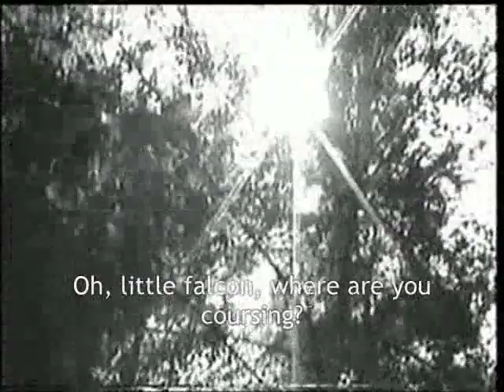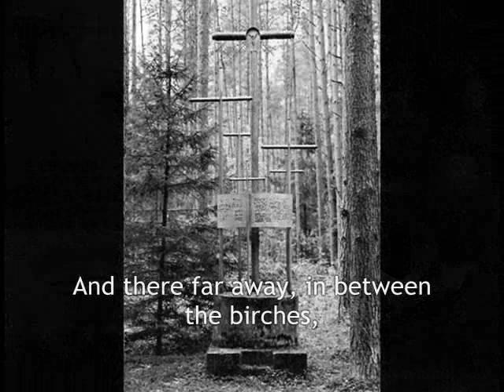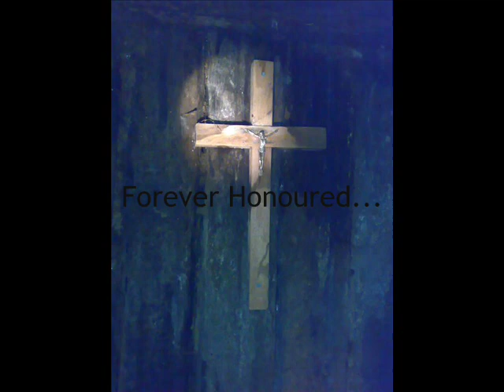Songs of Freedom "Oh, Little Falcon"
For the sons of Lithuania who fell fighting the Russian Occupation 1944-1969.

This video features a song composed by the Partisans, guerrilla fighters against the Soviet Occupation from 1944-until the last one fell in 1969.
Muzika ir dainos is CD "Uz Laisve, Tevyne ir Tave"- cia naudotos ne pelno tikslais.

Oh, little falcon, where are you coursing?
Maybe carrying some news home,
What is new, what did you hear?
In that beloved country?

Oh, you partisan, son of woe,
Why are you asking for such news?
Winds are stirring in your farm,
The entire country is in sorrow.

In your farm -- uneven furrows,
Your home stands neglected,
And there far away, in between the birches
Are three new graves.

One grave -- your mother's,
Another grave -- your father's,
And the third sandy grave --
Is your youngest sister's.

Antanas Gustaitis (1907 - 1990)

PATIENCE

Youthful laugh.  Cantilena.
Girls are dancing in a circle,
And I, under the feet, under the ground --
Lying, listening in silence.

Enemies tasting my wine,
Friends mocking my lines,
Foreboding even onto my ribs --

And when hot young (Russian) Nastė
Sits with a man among the flowers,
I wish I could bite them
through the grass --
I lie oppressed in silence.

 KANTRYBĖ

Jaunystės juokas. Kantilena.
Merginos soka rateliu, --
O as po kojom -- po velėna --
Guliu, klausausi ir tyliu.

Ragauja priesai mano vyną,
Draugai -- kvatojas is eiliu,
Rūstis net sonkaulius gaivina --

O kai karstai mylėta Nastė
Su vyru sėdas tarp gėliu, --
Noreciau pro zoles ikasti --
Guliu uzsėstas ir tyliu.